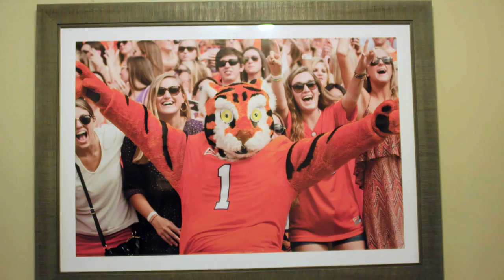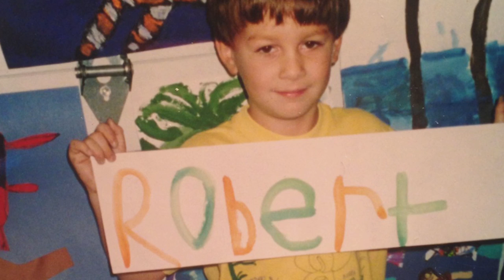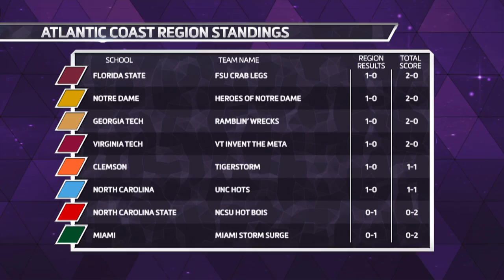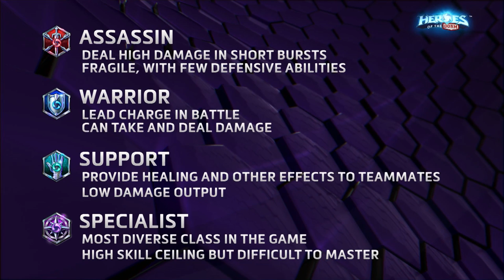Heroes of the Dorm: Atlantic Coast Region - Episode 2